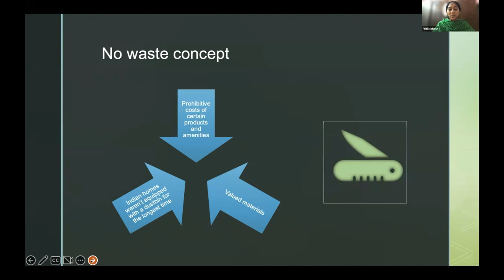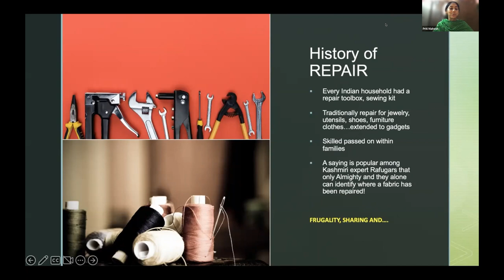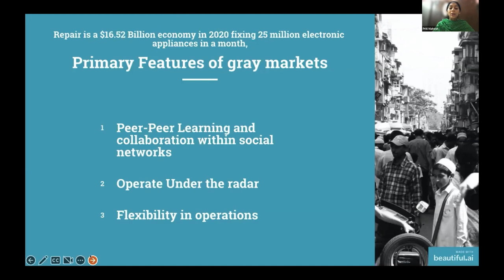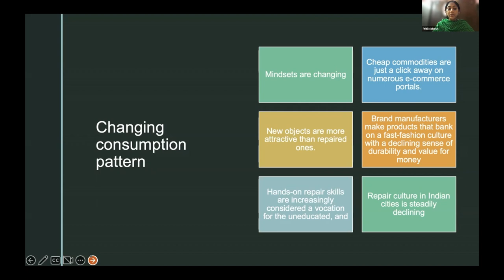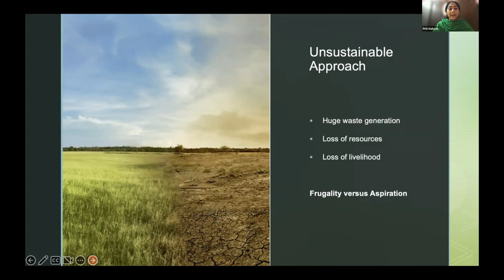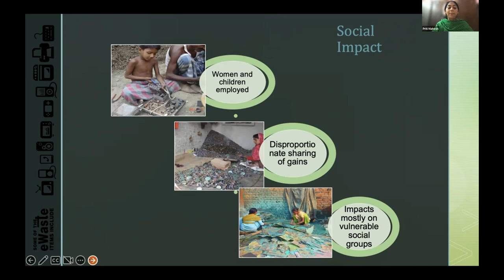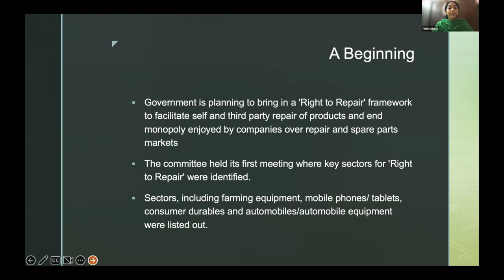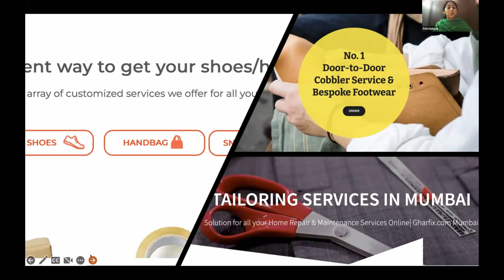Impacts of dying repair culture in India with Priti Mahesh - Fixfest Online 2022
In this session from Fixfest Online 2022, Priti Mahesh from Toxics Link speaks about how the culture of repair is declining in India due to a lack of design for sustainability and changing consumption patterns. She examines how this may have environmental impacts and result in the loss of livelihoods as well as how the circular economy, focusing on Right to repair and DfE can address some of these challenges.

This session was facilitated by Katrin Meyer from the German repair organisation Runder Tisch Reparatur

Timestamps:
00:00 Introduction from Katrin Meyer (Runder Tisch Reparatur)
01:27 Presentation from Priti Mahesh (Toxics Link)
20:15 Questions & answers